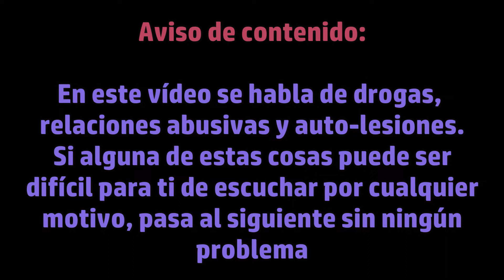Haciendo la maleta y charlando sobre Euphoria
En este caótico vídeo que os traigo hoy os voy a soltar todas mis opiniones sobre qué personajes de Euphoria son buenos, la situación de Maddy y Cassie y cuál creo que es la moraleja de la serie.